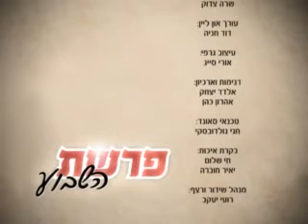זהירות! שדה מוקשים - פרשת עקב - הרב בועז שלום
להרצאות נוספות כנסו לאתר הידברות או לערוץ 97 בהוט ובYES בטלויזיה